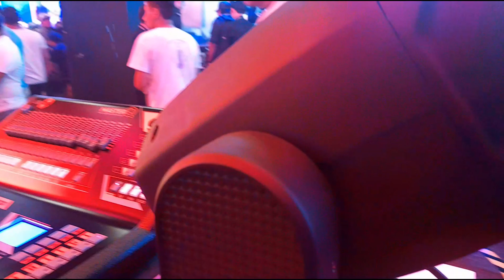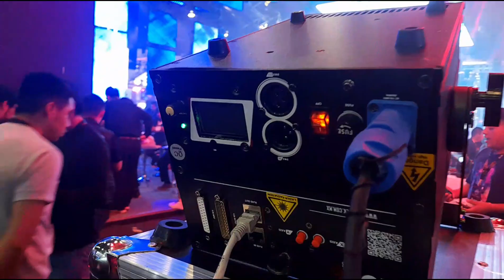Conocimos lo Nuevo de LITE TEK,😱💥🎊 aquí te lo MUESTRO con SPECTRUM DJ!!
En esta ocasión veremos un nuevo producto que promete ser la sensación de la marca para los djs y sonideros de México, vamos a ver de que se trata y sigamos aprendiendo juntos!!